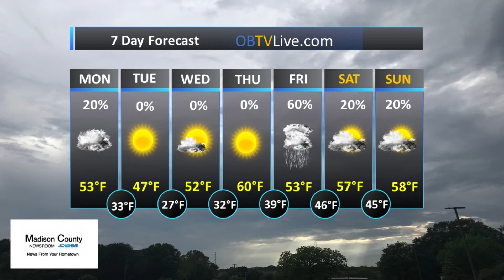Madison County Nov 19, 2018